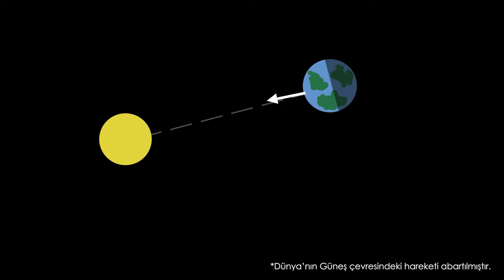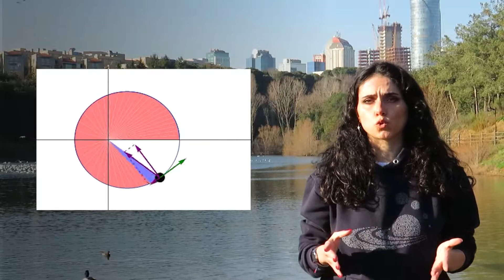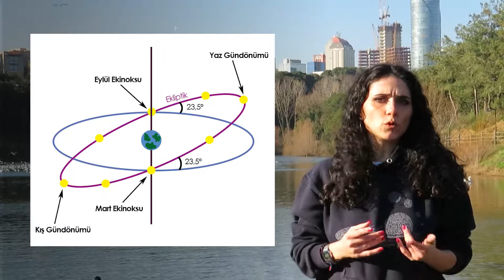Bir gün gerçekten de 24 saat mi?